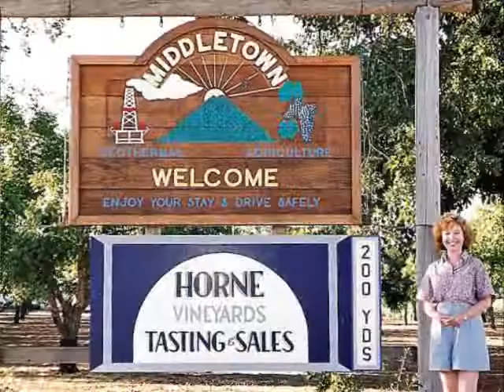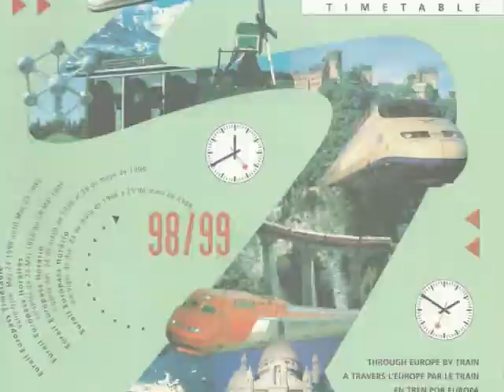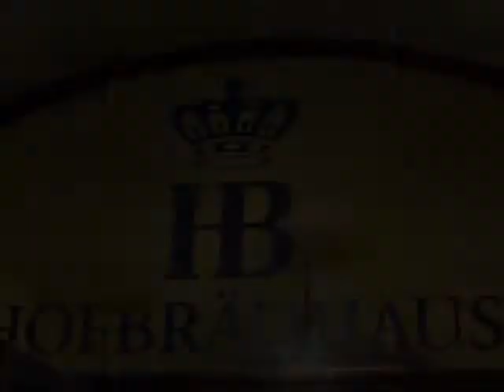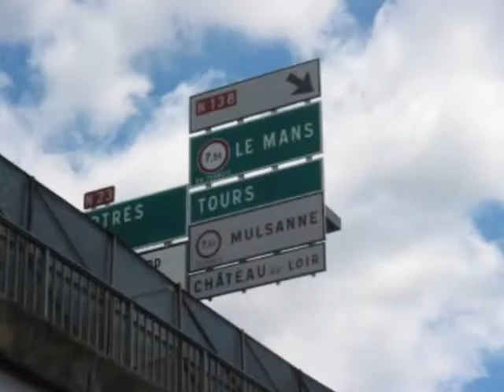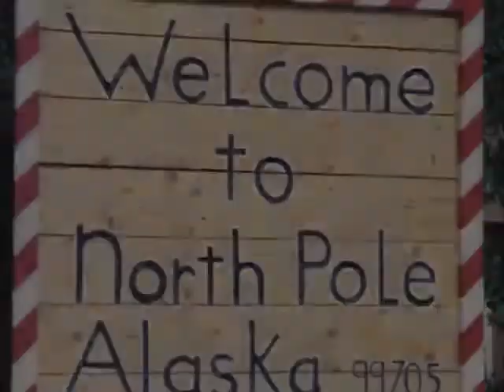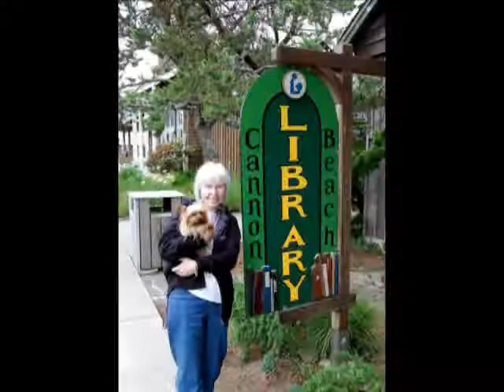In the Still of the Night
John & Carol --the first 21 years (1990 thru 2011 Summer).